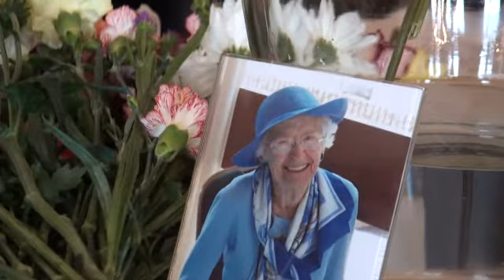A Tribute to Fathers.wmv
Leader Anne Klaeysen and members of the NY Society pay tribute to Fathers